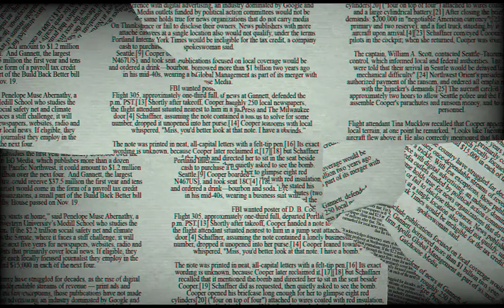How To Remove Dark Circles Under Eye Circles Urdu/Hindi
کھیرے کے ٹکڑے آنکھوں پر لگائیں اور ۔۔ جانیں کھیرے آنکھوں کے کون کون سے مسئلے حل کرسکتے ہیں؟

کھیرے نہ صرف سلاد اور تروتازہ مشروبات میں ایک مقبول اضافہ ہیں بلکہ یہ آپ کی جلد اور آنکھوں کے لیے بے شمار فوائد بھی پیش کرتے ہیں۔ جب آنکھوں کی دیکھ بھال کی بات آتی ہے تو، کھیرے کے ٹکڑے ایک قدرتی علاج ہیں۔ ان کی ٹھنڈک کی خصوصیات اور پانی کی زیادہ مقدار کھیرے کو تھکی ہوئی آنکھوں کو سکون اور تازگی کے لیے بہترین انتخاب بناتی ہے۔

آج ہم آنکھوں کے لیے کھیرے کے استعمال کے فوائد کے بارے میں بتائیں گے اور اس آسان لیکن موثر علاج کو روزمرہ کی آنکھوں کی دیکھ بھال کے معمولات میں کیسے شامل کیا جائے۔

قدرتی ٹھنڈک:
آنکھوں کو بند کر کے اس پر ٹھنڈے کھیرے کے ٹکڑے رکھنا سوجن کو کم کرنے اور تھکاوٹ کو دور کرنے میں مدد کرتا ہے۔ کھیرے کی ٹھنڈک آنکھوں کے گرد خون کی نالیوں کو تنگ کرتی ہے، سوجن کو کم کرتی ہے اور آنکھوں کی تکلیف کو بھی دور کرتی ہے۔

ہائیڈریشن اور نمی:
جب آپ کی آنکھیں خشک یا تھکاوٹ محسوس کریں تو ایسے میں کھیرے کے ٹکڑے آنکھوں پر رکھیں، اس سے نمی کی سطح کو بڑھانے میں مدد مل سکتی ہے۔ کھیرے میں موجود پانی نہ صرف آنکھوں کے ارد گرد کی نازک جلد کو ہائیڈریٹ کرتا ہے بلکہ آنکھوں کو چکنا کرنے میں بھی مدد کرتا ہے۔

تناؤ، سوزش اور الرجی:
کھیرے میں وٹامن سی اور بیٹا کیروٹین جیسے اینٹی آکسیڈنٹس ہوتے ہیں جو آکسیڈیٹیو تناؤ اور سوزش سے لڑنے میں مدد کرتے ہیں۔ کھیرے کے ٹکڑوں کو اپنی آنکھوں پر لگانے سے لالی، جلن اور سوجن کو کم کیا جا سکتا ہے جو ماحولیاتی آلودگی، الرجی، یا ضرورت سے زیادہ اسکرین ٹائم جیسے عوامل کی وجہ سے ہوتا ہے۔

آنکھوں کے گرد سیاہ حلقے:
کھیرے کے ٹکڑے آنکھوں کے نیچے سیاہ حلقے دور کرنے میں مدد کر سکتے ہیں۔ کھیرے میں پائے جانے والے قدرتی انزائمز اور ہلکے بلیچنگ کی خصوصیات جلد کو ہلکا کر سکتے ہیں اور سیاہ حلقوں کی ظاہری شکل کو کم کر سکتے ہیں۔ آپ کی جلد اور آنکھوں کیلیئے کھیرے کے ٹکڑوں کا باقاعدگی سے استعمال بہت فائدہ مند ہے۔